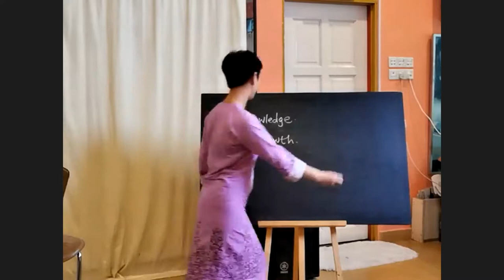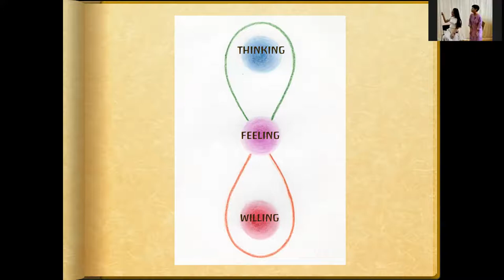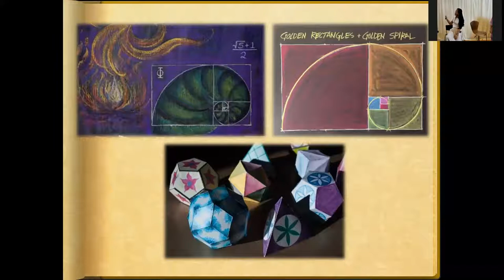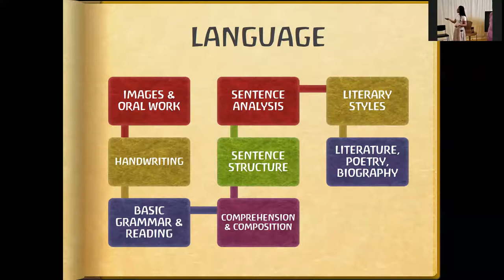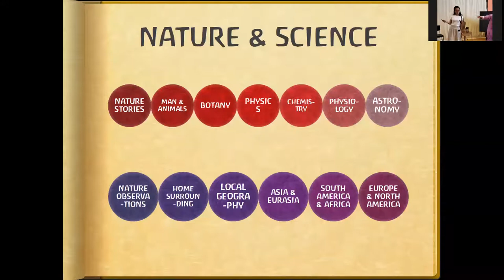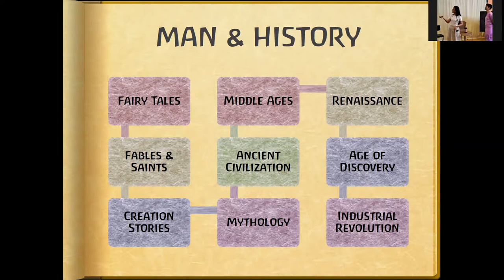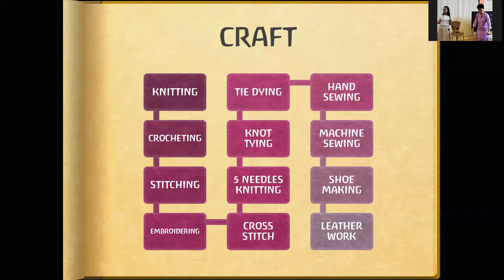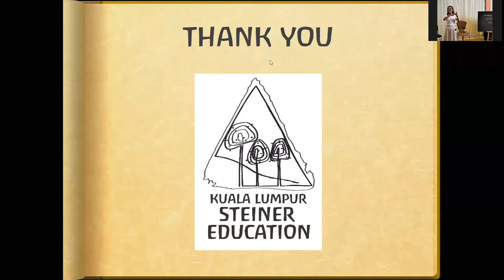An Overview of Steiner Waldorf Education Curriculum from Grades 1-8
An Introduction to the Steiner-Waldorf Education Curriculum

Fees: By your generous contribution

Maximum 20 pax in person, attendance is STRICTLY by registration confirmation only. No walk-ins.

This is a parent only event. To prevent overcrowding, we highly recommend only 1 person per household to attend in person. Friends and family can attend via Zoom.

This program is made possible by generous contributions, which will channel towards continuing Steiner Education initiatives in Malaysia. You may contribute generously using the bank account below:

Public Bank Berhad (PBB)
Kuala Lumpur Steiner Sdn. Bhd.

Nature is Our Teacher,
Forest is Our Classroom